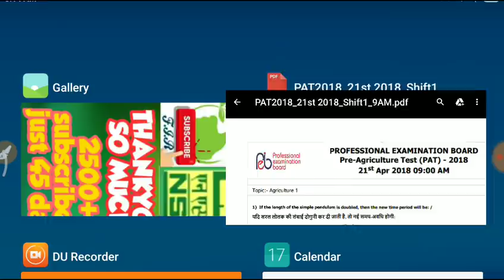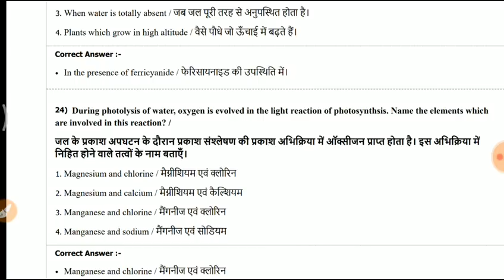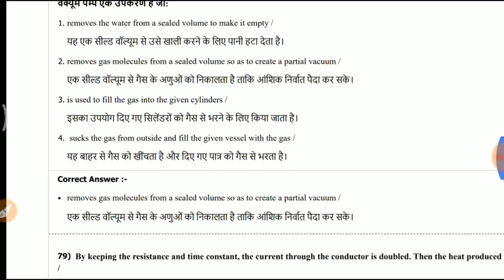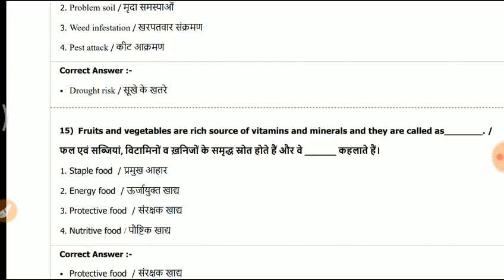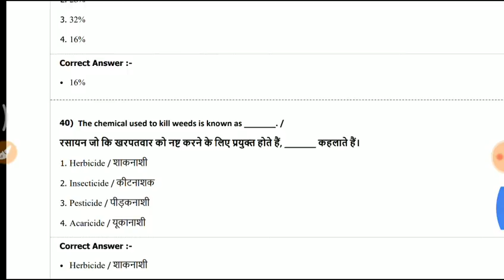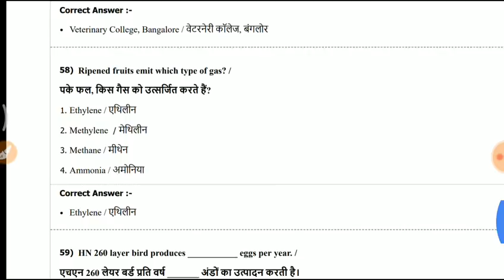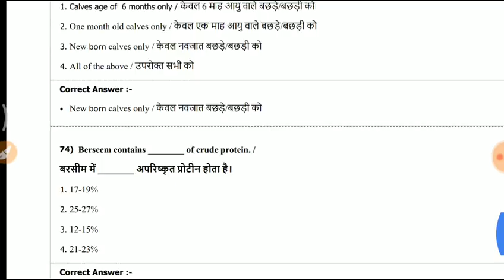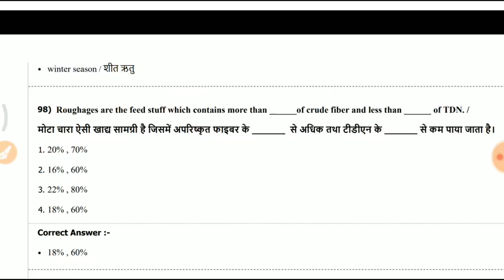100 question of agriculture Part-18 SOLUTION OF MPPAT 2018 PAPER for all comp. exam of agriculture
दोस्तो यहाँ मैं Agriculture की तैय्यारी के लिए  agriculture previous exams quetion  का  वीडियो आपके समक्ष लाया हूँ जो कि आपको विभिन्न कृषि परीक्षाओ में लाभदायक सिद्ध होंगे इसमें आपको विभिन्न कृषि परीक्षाओ के पुराने प्रश्न उपलब्ध करवाए जा रहे है!

telegram channel -AGRI F.I.R. BE UPDATED BY AGRI F.I.R.

my previous videos
दोस्तो यह चैनल कृषि छात्रो को कृषि परीक्षाओ से संबंधित F.I.R प्रदान करने के लिए बनाया गया है जो कि आपको सबसे पहले विभिन्न जानकारी जैसे admitcard, vaccancy, result की जानकारी, व इन सबको मोबाइल पर कैसे देखना है इसकी जानकारी दी जाएगी ।

*old paper & mock test  for preparation of agriculture*

& Many more video available for ur better study
Agri F.i.r on youtube provide you a F.I.R. of agriculture